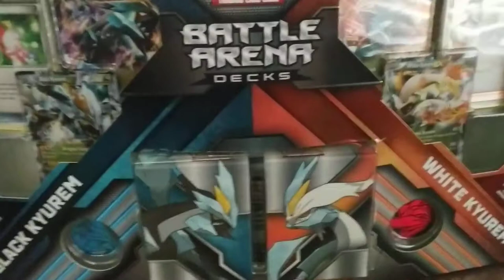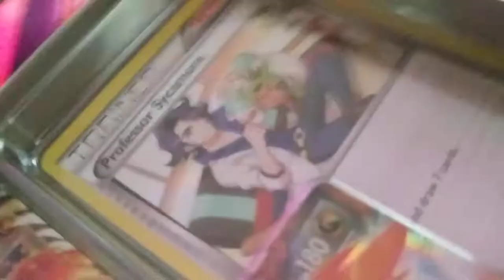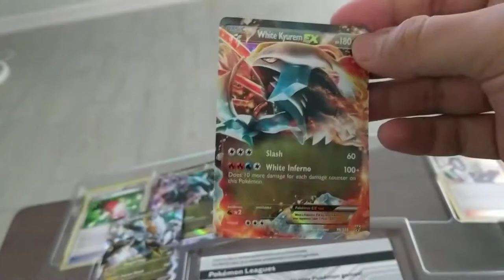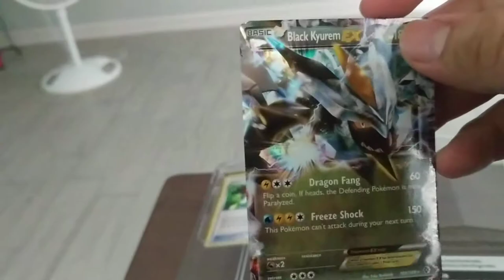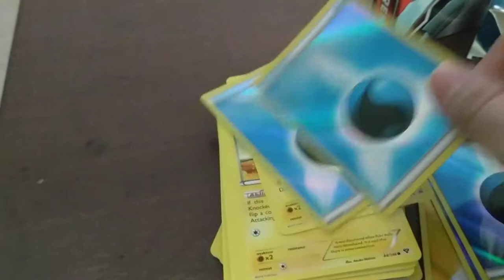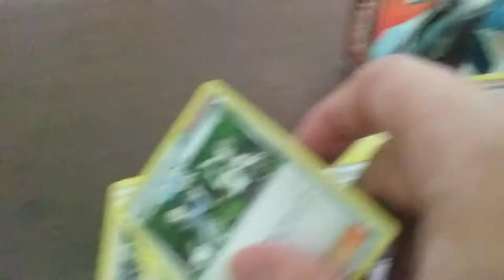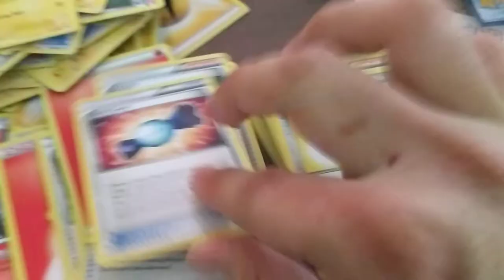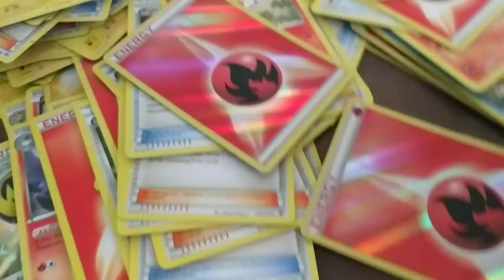Pokemon cards Legendary Pack 11 by:King-Ash